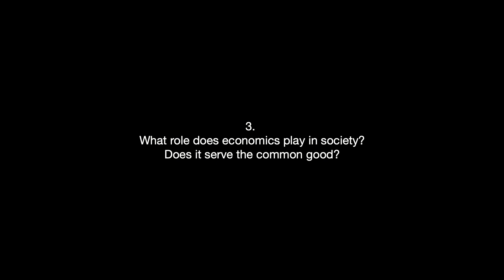Jayati Ghosh - Society & Economics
3. What role does economics play in society? Does it serve the common good?

0:00 - Intro
0:25 - Start interview

Jayati Ghosh taught Economics at Jawaharlal Nehru University, New Delhi, and from January 2021 she has been Professor of Economics at the University of Massachusetts at Amherst, USA.She has authored and/or edited 19 books (including the co-edited “Elgar Handbook of Alternative Theories of Economic Development, 2014, “India and the International Economy” OUP 2015 and “Women Informal Workers in the Global South” forthcoming with Routledge) and nearly 200 scholarly articles. She has received several national and international prizes, including the International Labour Organisation’s Decent Work Research Prize for 2010. She has advised governments in India and other countries, including as Chairperson of the Andhra Pradesh Commission on Farmers’ Welfare in 2004, and Member of the National Knowledge Commission of India (2005-09). She is the Executive Secretary of International Development Economics Associates, an international network of heterodox development economists. She has consulted for international organizations including ILO, UNDP, UNCTAD, UN-DESA, UNRISD and UN Women and is member of several international commissions. She writes regularly for popular media like newspapers, journals and blogs.

Music: J.S. Bach, from The Well-Tempered Clavier, Praeludium 20 in A minor, BWV 865. Kimiko Ishizaka, piano